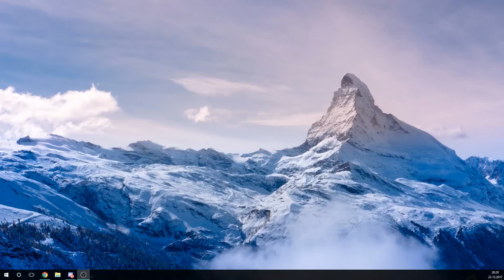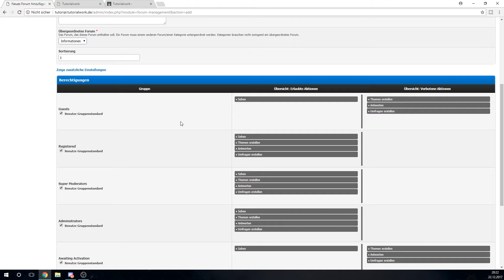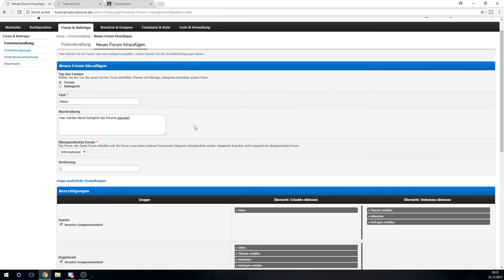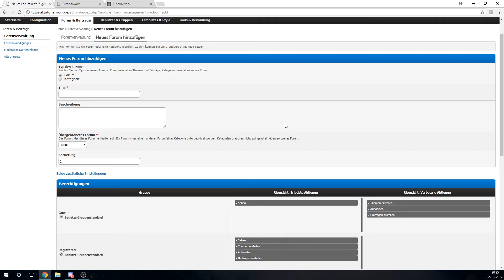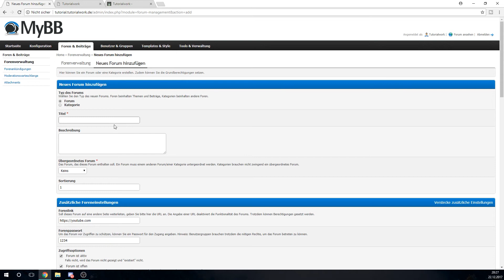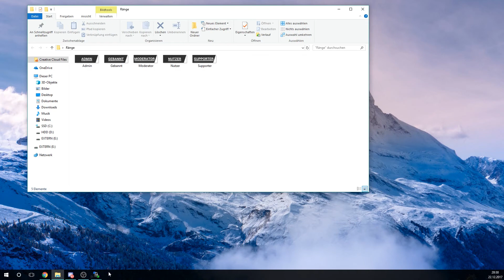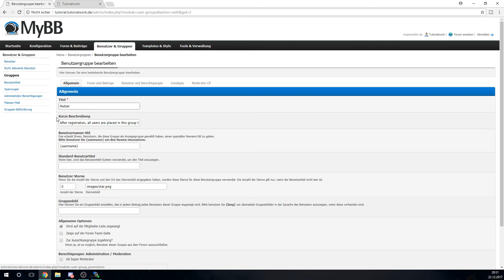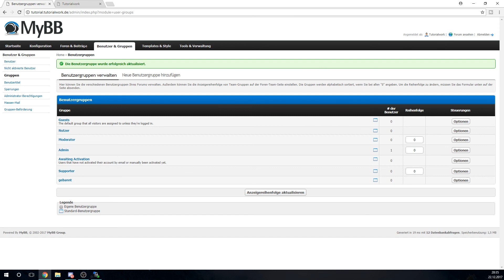Forum erstellen [3/4] | Rechte & Foren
In diesem Video geht es um Berechtigungen und die Einstellungsmöglichkeiten der Foren.

📷 Die meisten Grafiken auf diesem Kanal sind von Patrick Schie entstanden.